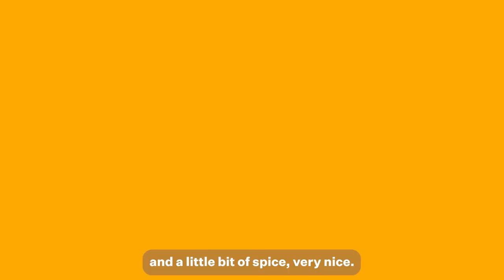Cheaper Childcare Bill & Anti-Corruption Commission | Dan Repacholi & Sally Sitou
"The Long and Short of It" is our weekly wrap-up series where me and my parliamentary neighbour, Dan Repacholi (Member for Hunter), team up to give you the best and worst moments of the week's happenings during parliamentary sitting week. We keep it casual and informative!

We also exchange gifts from our own electorates. It's a way for us to connect on a deeper level with the communities we represent and the amazing individuals within them. So, come join us as we bridge the gap and strengthen the bond between us and the community we proudly serve.